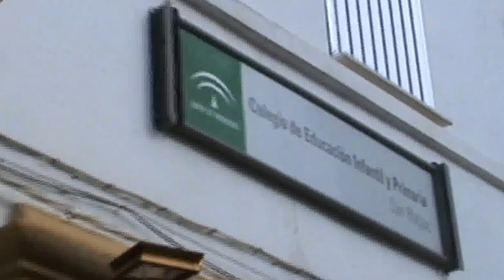semana-santa-SanRoque1.flv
hermandad escolar CEIP San Roque 2012, Arahal